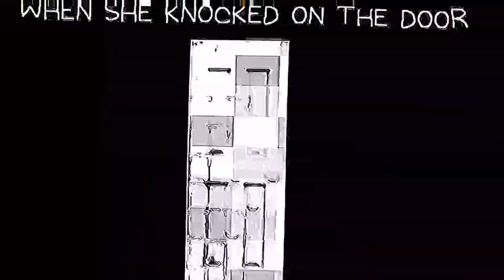Okaasan || OMORI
Slight idea

I ran out of ideas, so i decided to insp the others

I gotta stop being obsessed on that strange spoilers wtf 💀

TAGS LOLOLOLOL: omori
omorisunny omori meme